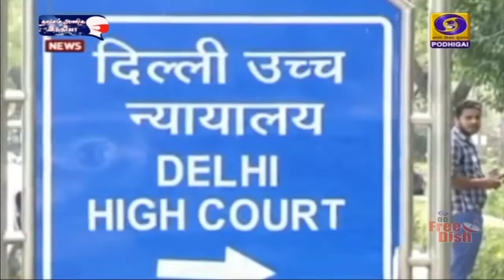சென்ட்ரல் விஸ்டா பணிகள் தொடரலாம்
புதிய நாடாளுமன்ற வளாகம் அமைய உள்ள சென்ட்ரல் விஸ்டா கட்டுமானப் பணிகள் தொடரலாம் - தில்லி உயர்நீதிமன்றம் அனுமதி.